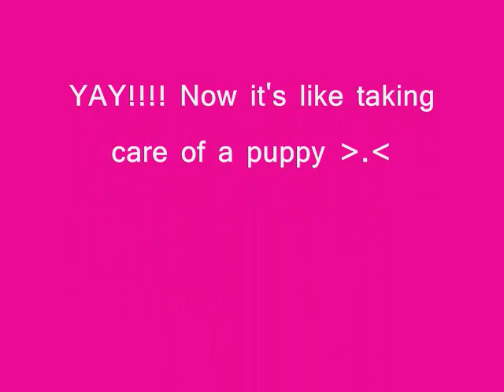Just Got Mah Ears Pierced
Well actually re-pierced. I wasn't really scared just nervous right before it happened xD haha they had to fix one of my old holes because it was tweaky cricked :( Oh well! Just hope I stay free of infection :D YAAAY! Enjoy my pain!